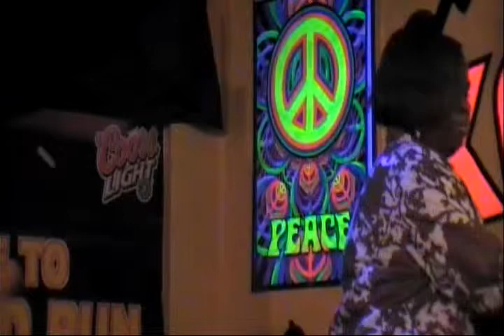BNR Karaoke Idol#7 Wk8 - Lisa McDonald - Little White Church.avi